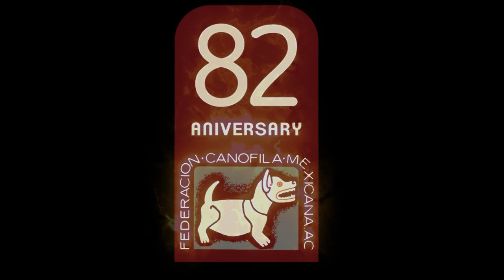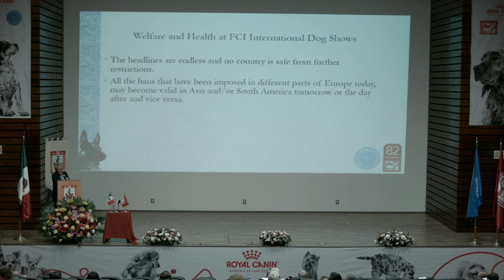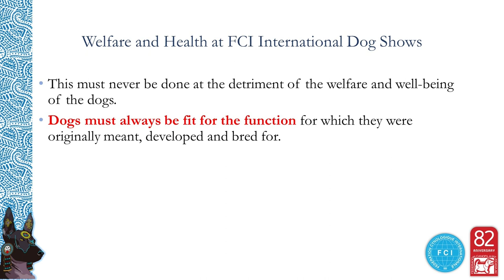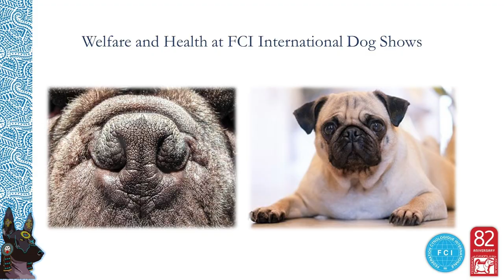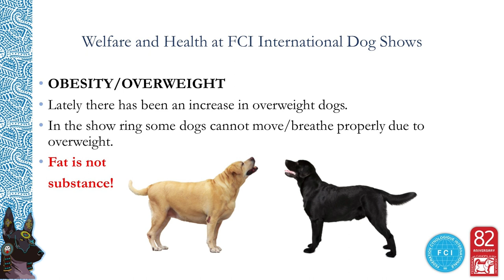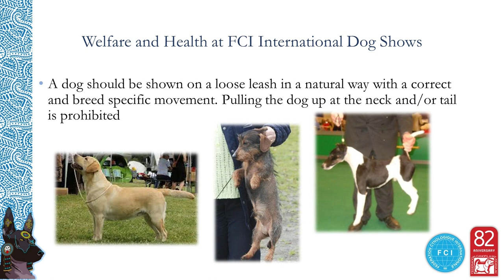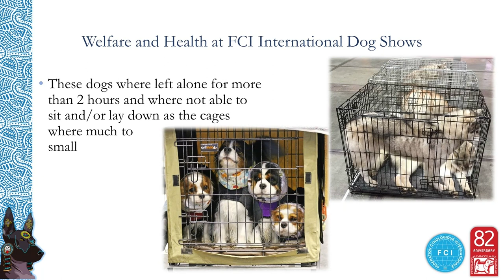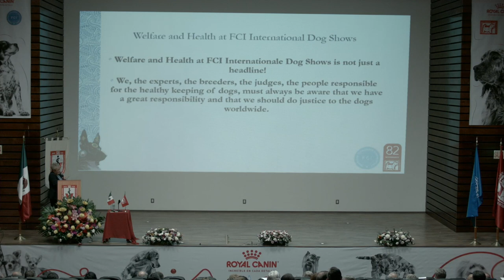Welfare and Health at FCI International Dog Shows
𝐒𝐩𝐞𝐚𝐤𝐞𝐫: Barbara Muller (Switzerland)
FCI Treasurer

𝐂𝐨𝐧𝐟𝐞𝐫𝐞𝐧𝐜𝐞 𝐧𝐚𝐦𝐞: Welfare and Health at FCI International Dog Shows